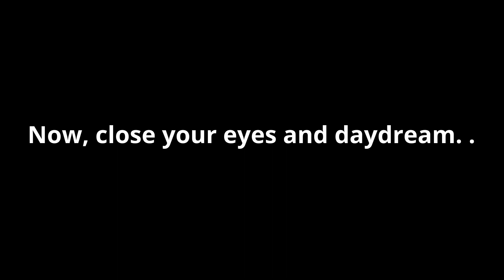Costa Rica Pura Vida Lifestyle: This is Where Positive Attitude Meets Pura Vida! #102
The Beauty of the Costa Rica Pura Vida Lifestyle. Today, we share with you a a video talking about the fact that this is where positive attitude meets Pura Vida, episode #102! You deserve this. .